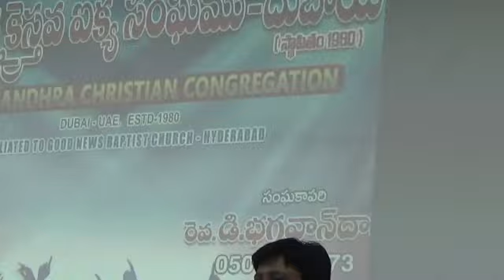ఆత్మీయంగా ఎదగాలి / Ps. Sudarsan Telugu Christian msg Singapore GGMTF Church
గాడ్స్ గ్రేస్ మినిస్ట్రీస్ తెలుగు ఫెలోషిప్
GOD'S GRACE MINISTRIES TELUGU FELLOWSHIP (GGMTF)
TELUGU CHRISTIAN BIBLE MESSAGES
singapore telugu church
 You Tube vijayasudarsana
You Tube GGMTF CHURCH
SINGAPORE PH NO. 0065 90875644
INDIA PH NO. 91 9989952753
sudharshan telugu messages/songs
goodfriday , easter sunday msgs